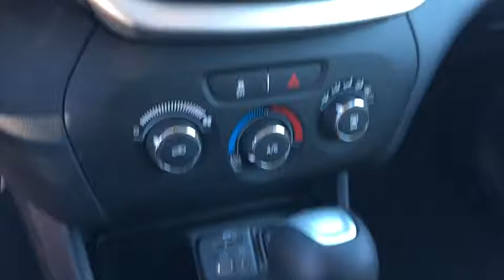2017 Jeep Cherokee Peoria, Surprise, Avondale, Scottsdale, Phoenix, AZ 45555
2017 Jeep Cherokee Sport - Stock#: 45555 - VIN#: 1C4PJLAB9HW559181

The famed Jeep Cherokee remains full of sophistication, styling and technology. The body of the Cherokee is cutting edge with an appearance that is aerodynamic. It features aggressively angled LED headlights, and a rear tailgate with stunning curves. Even the signature Jeep 7-slotted Grille is a modern refined look, but is still instantly recognizable. Standard on all models, is the impressive 2.4-Liter MultiAir2 Tigershark I4 engine with 184hp, and a 9-Speed Automatic Transmission. The Trailhawk model gives you the 9-Speed Transmission with Jeep Active Drive II, an Off-Road Suspension, and Hill Descent Control. Need extra power? No problem. All models, with the exception of the Sport, give you the option of a 3.2-Liter Pentastar V6, with 271 hp featuring Stop-Start technology to reduce emissions and improve efficiency. The Cherokee is available in both Front-Wheel and Four-Wheel Drive Models, with seven trims between them. The interior is stylish and high-end, but with an attitude. Hand-sculpted angles, incredible technology, and high quality materials scream comfort. Experience the feel of the bucket seats that are designed to make all your drives relaxing. Jeep also made sure that its high-tech features like the various Uconnect systems were not only powerful, but easy to use as well. Plus, check out the hidden storage under floorboard in the back cargo area, or in the secret bin within the available fold-flat front passenger seat. Jeep has considered your safety as well with 4-wheel Anti-Lock brakes, Traction Control, and Electronic Roll Mitigation on all models. Plus, Blind Spot and Cross Path Detection, Parallel and Perpendicular Park Assist and Forward Collision Warning with Crash Mitigation.
SPORT APPEARANCE PLUS -inc: Bi-Xenon HID Headlamps Gloss Black Roof Rails Wheels: 17 x 7 Aluminum Deep Tint Sunscreen Glass ParkView Rear Back-Up Camera,ENGINE: 2.4L I4 PZEV M-AIR -inc: Tigershark,SIRIUSXM SATELLITE RADIO -inc: GPS Antenna Input For More Info Call No Satellite Coverage HI/AK 1-Year SIRIUSXM Radio Service,TRANSMISSION: 9-SPEED 948TE AUTOMATIC (STD),Front Wheel Drive,Power Steering,ABS,4-Wheel Disc Brakes,Brake Assist,Steel Wheels,Tires - Front All-Season,Tires - Rear All-Season,Power Mirror(s),Rear Defrost,Intermittent Wipers,Variable Speed Intermittent Wipers,Rear Spoiler,Power Door Locks,Daytime Running Lights,AM/FM Stereo,Bluetooth Connection,MP3 Player,Auxiliary Audio Input,Pass-Through Rear Seat,Rear Bench Seat,Adjustable Steering Wheel,Trip Computer,Power Windows,Keyless Entry,Cruise Control,A/C,Woodgrain Interior Trim,Cloth Seats,Bucket Seats,Driver Vanity Mirror,Passenger Vanity Mirror,Driver Illuminated Vanity Mirror,Passenger Illuminated Visor Mirror,Floor Mats,Engine Immobilizer,Traction Control,Stability Control,Front Side Air Bag,Tire Pressure Monitor,Driver Air Bag,Passenger Air Bag,Front Head Air Bag,Rear Head Air Bag,Passenger Air Bag Sensor,Rear Side Air Bag,Knee Air Bag,Child Safety Locks